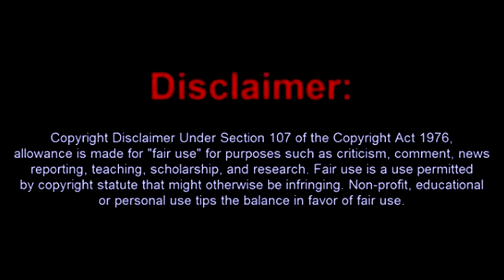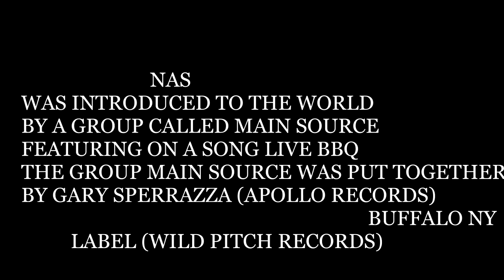Nas X Az: The Evolution Of Hip Hop Documentary (2023)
Nasir bin Olu Dara Jones born September 14, 1973), better known by his stage name Nas  is an American rapper. Rooted in East Coast hip hop, he is regarded as one of the greatest rappers of all time.The son of jazz musician Olu Dara, Jones's musical career began in 1989 as he adopted the moniker of "Nasty Nas" and recorded demos for Large Professor. He was later featured on the 1991 single "Live at the Barbeque" by Main Source.

Anthony Cruz (born March 9, 1972), better known by his stage name AZ, is an American rapper from Brooklyn, New York. He is known for being a longtime and frequent music partner of East Coast rapper Nas and also a member of hip hop group The Firm alongside Nas, Foxy Brown, Cormega and Nature. Online magazine About.com listed AZ as the "Most Underrated [Rapper] of All Time".[1] AZ also made it onto the sites' "Top 50 MCs of Our Time (1987–2007)", where he was reiterated as "arguably the most underrated lyricist ever."
this mini documentary telss the story about the time one of the greatest albums of all time was made by the legendary nas illmatic
this  film was directed and written by f Christopher Hines
cast : ali abishi hunt. dawud (dsl) cumberlander. joseph (zaydok) diggs .anthony (tone the poet) hunter. musical score world famous . audio excerpts from nasir jones anthony cruz (nas) (az)